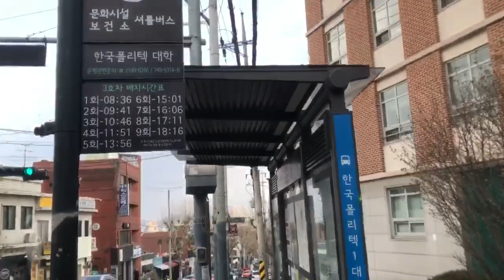Manang inday official Vlog..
Tara guys samahan niyo ako mamalengke kasi mas mura ang paninda dito kumpara sa ibang grocery store.